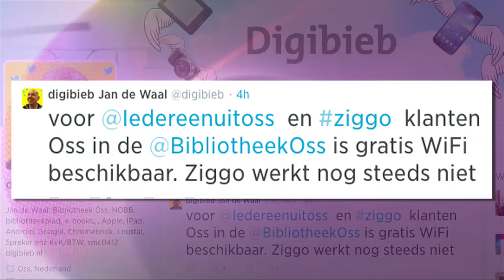Grote storing Ziggo na brand